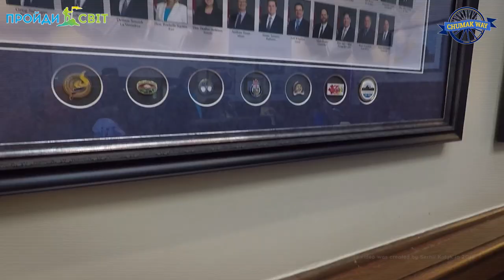Meeting with Ron Schuler, Minister of Infrastructure of Manitoba in Legislative Assembly